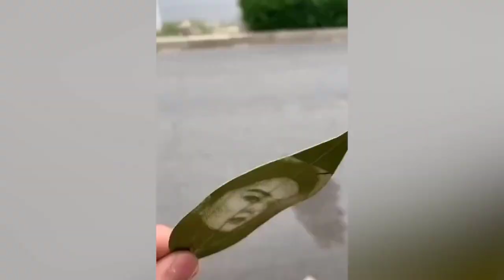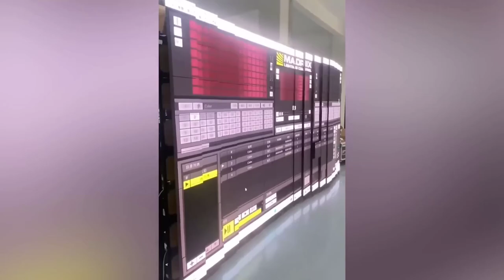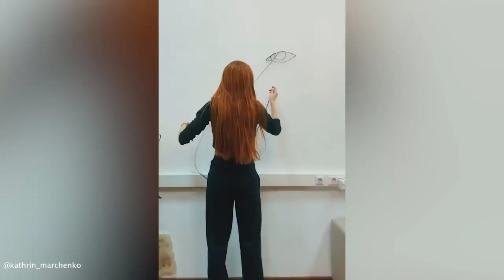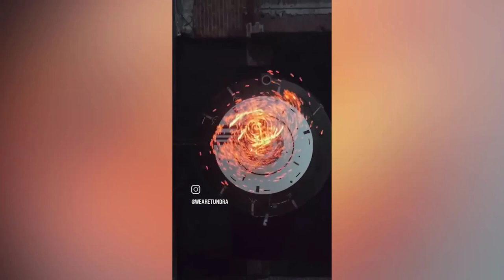Satisfying Enjoy & Relaxing Compilation. Amazing People & Tools. Best Funny Videos compilation. P101